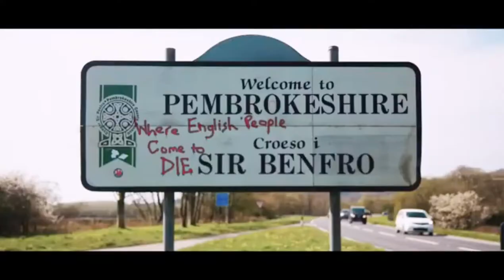The Toll Official Trailer (2021)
The Toll (2021)

Supernatural terror and spine-tingling suspense highlight this gripping journey into fear. When Cami orders a taxi service to take her to her father's country home, she's hoping for a quiet and uneventful ride. But a wrong turn by Spencer, her chatty driver, results in the car stalling on a dark and remote road. After several threatening and inexplicable occurrences, Cami and Spencer realize they are being watched by an unseen presence - one that sees them as trespassers, and is ready to exact a deadly toll.

HD-Official Channel